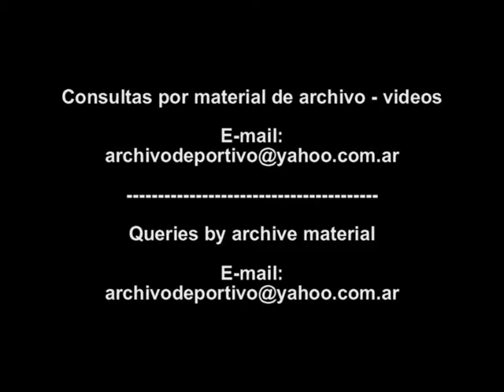Tropas de Israel matan a palestinos - DiFilm (1996)